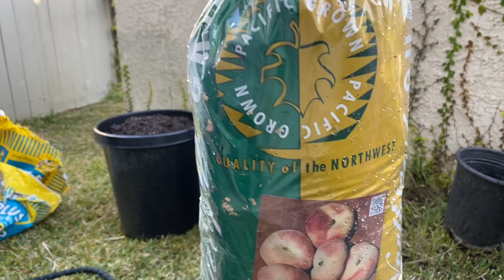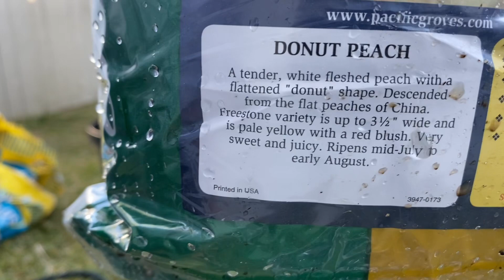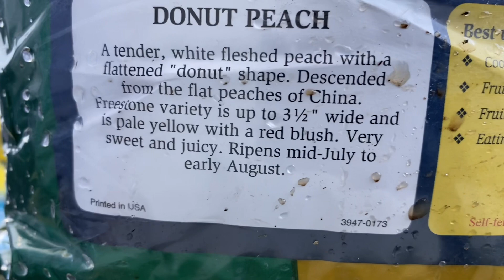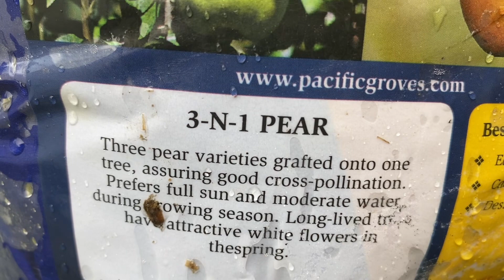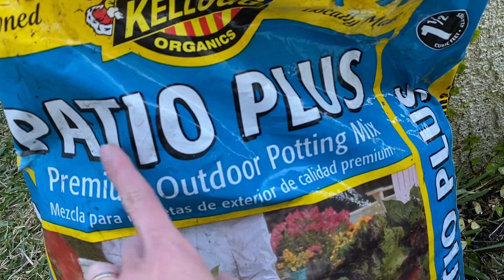BON PHẦN 14-14-14 CHO CÂY MỚI MANG VỀ TRỒNG BARE ROOT,SANG CHÂU SAMPHOCHE,